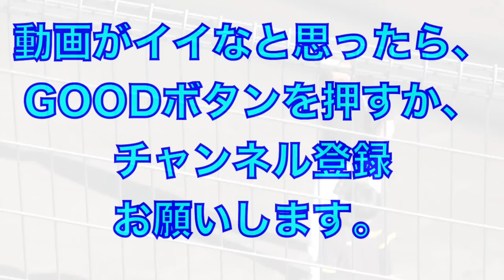丁寧な雰囲気の内野守備練習！（北條選手・木浪選手・渡邉選手・大山選手）【2022年阪神タイガース安芸秋季キャンプ】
2022年阪神タイガース

守備練習
北條選手・木浪選手・渡邉選手・大山選手